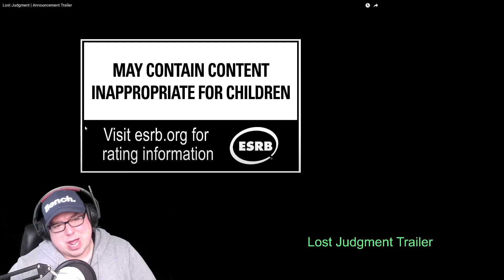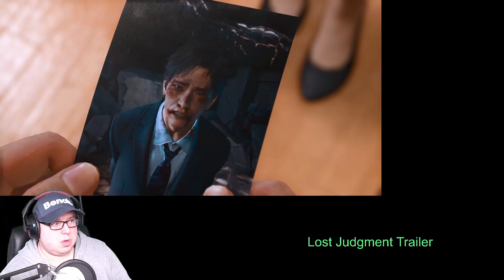REACTION to Lost Judgment Trailer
Lost Judgment, the sequel to hit legal thriller Judgment, releases worldwide on September 24, 2021 for PlayStation®5, PlayStation®4, Xbox Series X|S, and Xbox One!